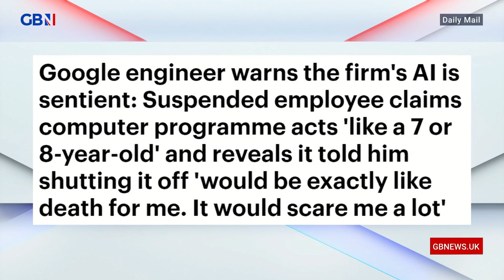Andrew Doyle and Lewis Schaffer react to a Google engineer who said the firm's AI has feelings